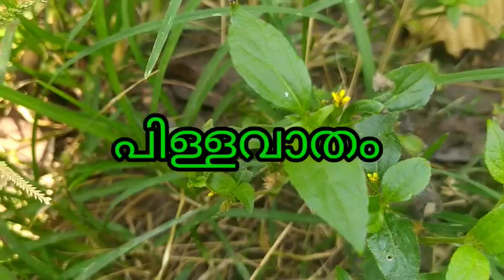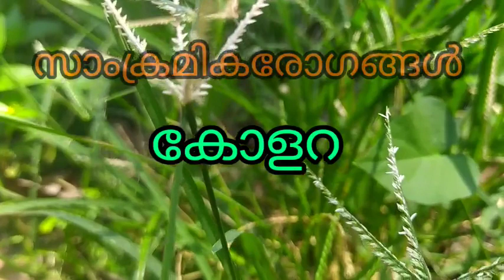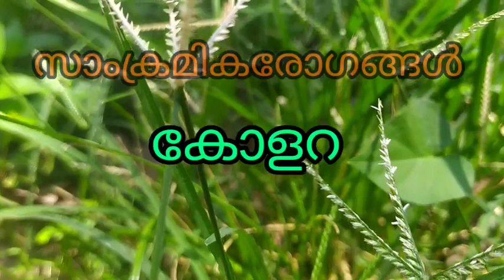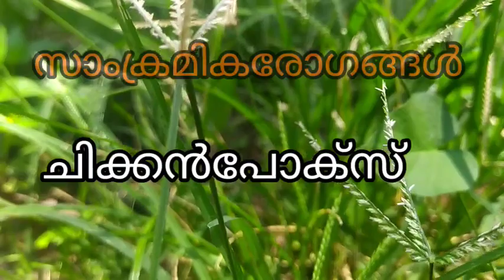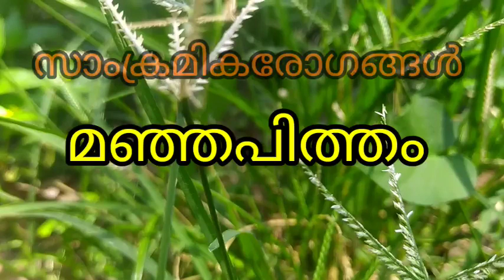kerala psc പ്രീ പ്രൈമറി പരീക്ഷ പരിശീലനം|category no. 519/2019|02-04-2022 exam |സാംക്രമിക രോഗങ്ങൾ